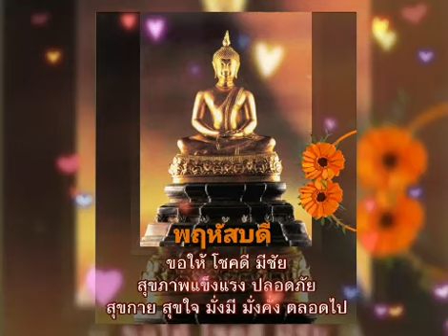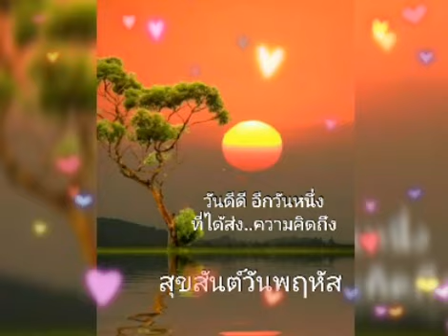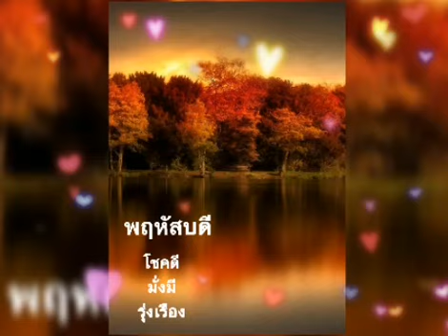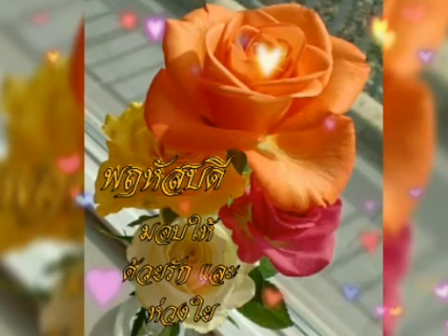สวัสดีวันพฤหัสบดี ** อาญารัก ** สุเทพ